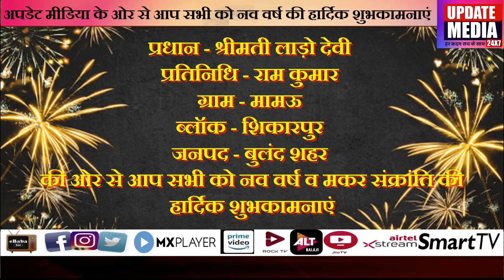श्रीमती लाड़ो देवी ग्राम मामऊ की ओर से आप सभी को नव वर्ष व मकर संक्रांति की हार्दिक शुभकामनाएं